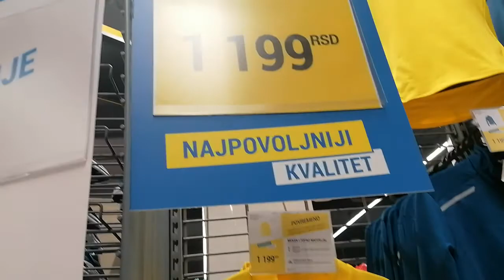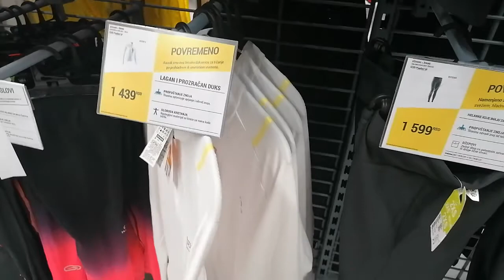DECATHLON shop Bg/ 5 deo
7.dana od otvaranja